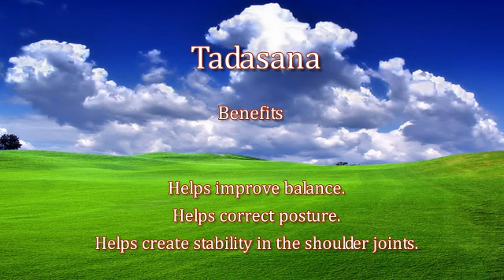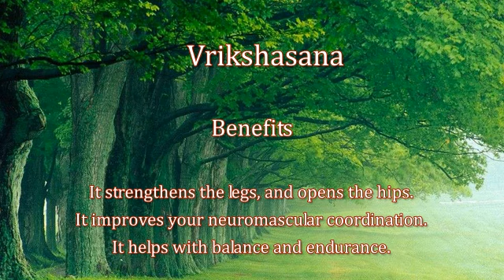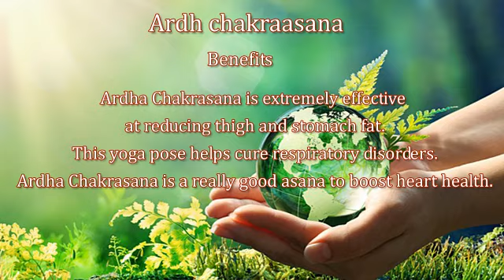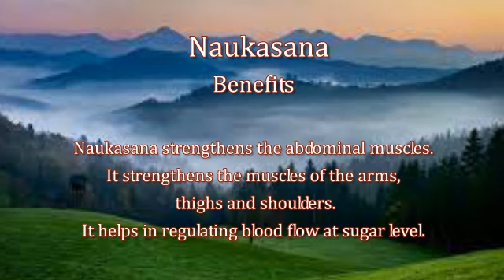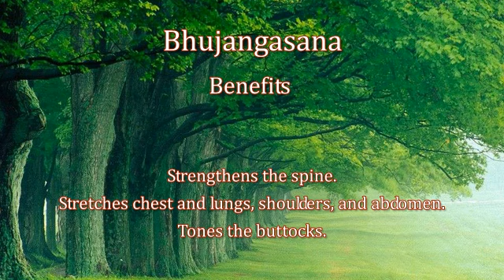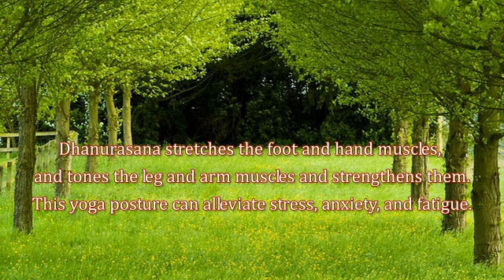Yoga at Home and Yoga with Family